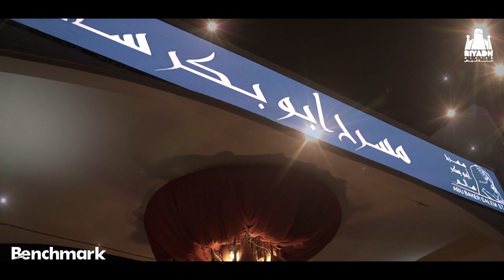اجواء ليلة عباديات في شتاء الرياض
ليلة تكريم الفنان عبادي الجوهر ليلة عباديات على
مسرح ابو بكر سالم ضمن حفلات موسم الرياض
تنظيم شركة بنش مارك
تصوير:
شركة ad احدى شركات بنش مارك